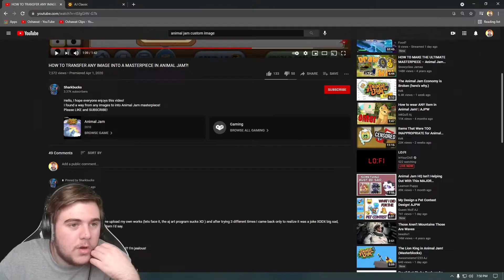A YouTube Tutorial Video Pranked Me...